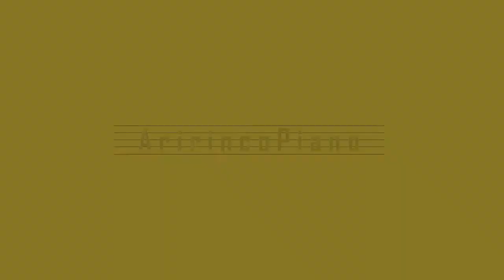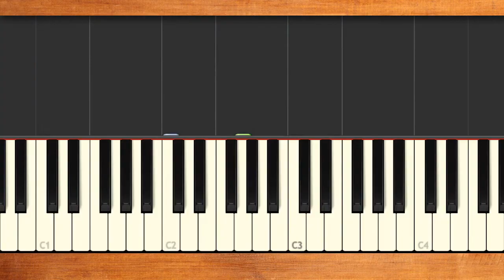みんなのうた『グリーン グリーン('67.5)』／杉並児童合唱団【ピアノソロ】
うた／杉並児童合唱団　作詞／片岡 輝　作曲／B.McGuire、R.Sparks　編曲／小林昭宏
NHKみんなのうた2021年4･5月の再放送曲(発掘プロジェクト)。緑の美しさ、パパとの思い出♪明るいメロディに少し物悲しい歌詞が印象的♪グリーングリーン♪青空には小鳥が歌い♪グリーングリーン♪丘の上にはララ緑がもえる♪